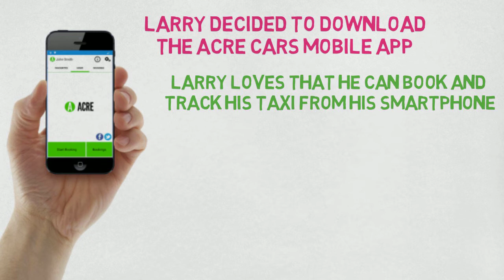Acre Cars App Video